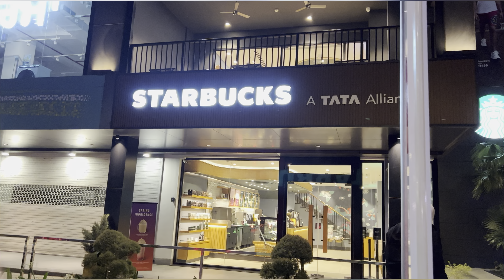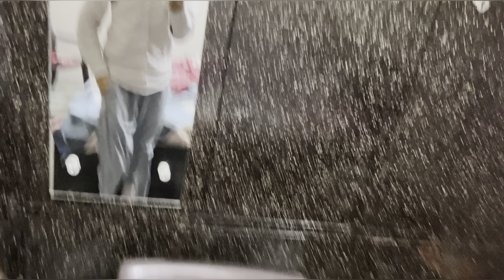starbucks | starbucks coffee | starbucks kya hai? 🤫🧐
starbucks in pataila
starbucks coffee
and birthday week in starbucks

love share and comments please
nibba_nibbi0806
nibba’s vlog
daily vlog

follow our instagram channel for any enquiry and suggestions Dm